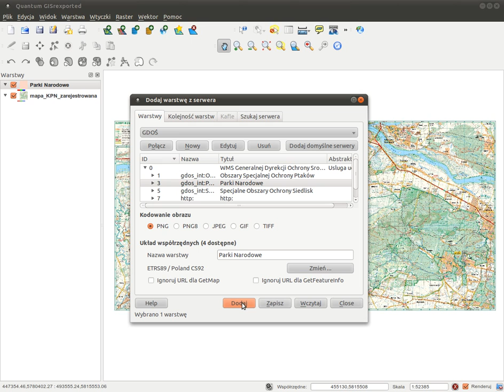Dodawanie warstwy z serwera GDOŚ